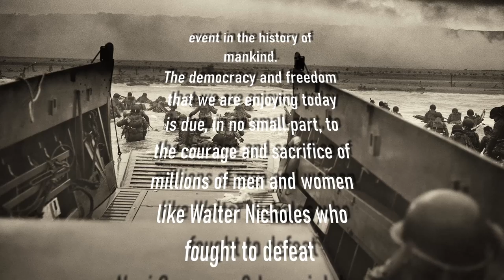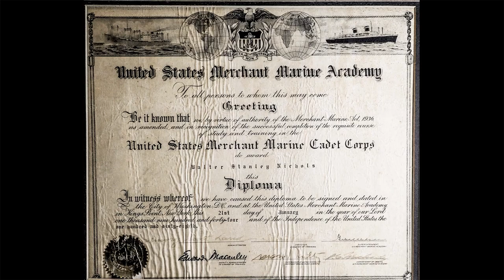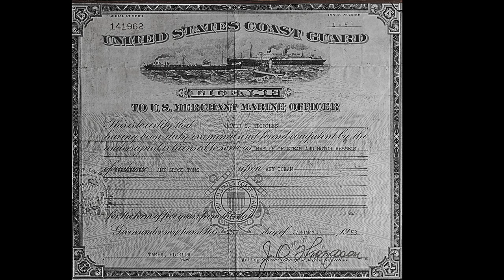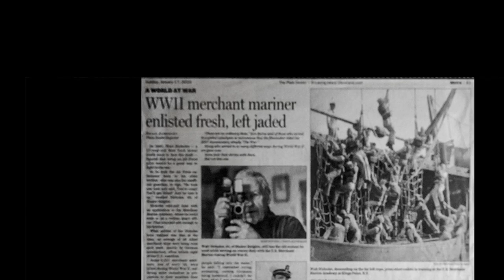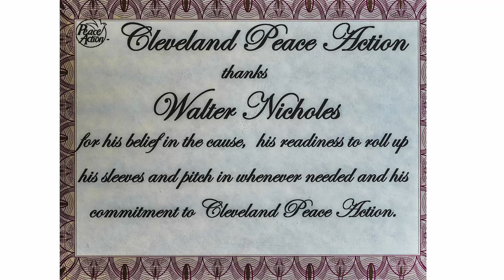Walt Nicholes WWII Merchant Marine Veteran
Walter Nicholes was a WWII Merchant Marine officer who sailed with several convoys across the dangerous Atlantic delivering much needed supplies to the Allies. He made a trip to Russia braving the arctic winters and he served in convoys that were attacked by German submarine wolf packs.